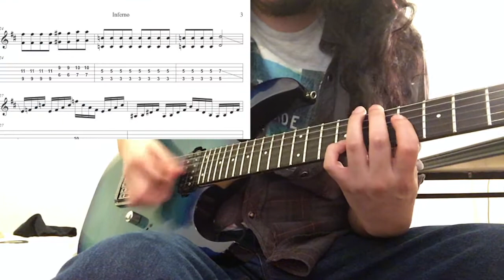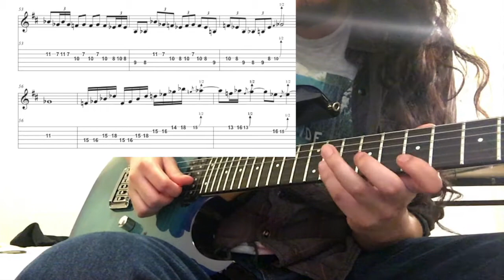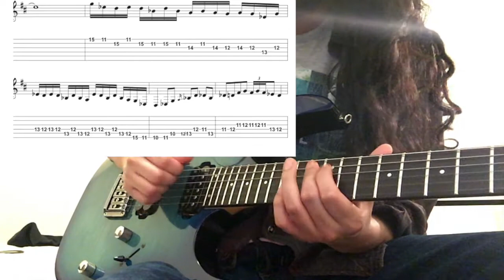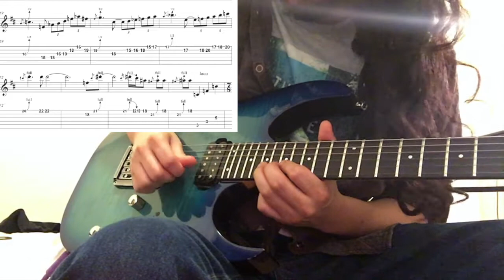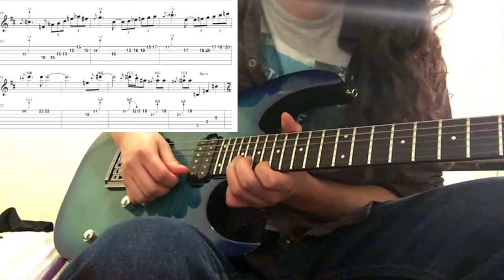Marty Friedman - Inferno lesson pt2 [With TABS] by Edgar Garcia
In this video, I will go over a part of Inferno by Marty Friedman.
If i get enough views I will post more.

I teach all levels of guitar.